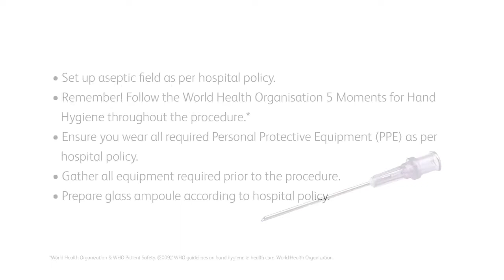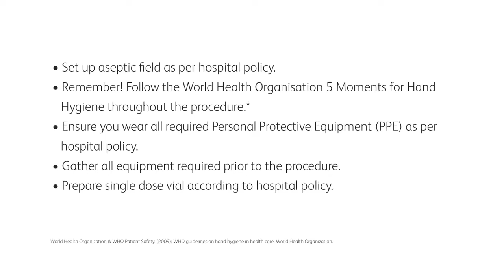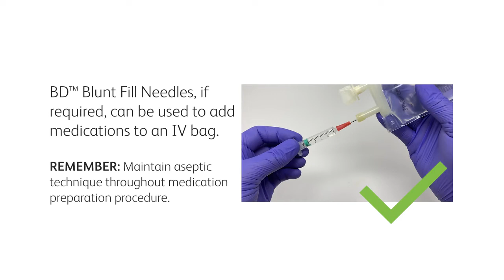BD Blunt Fill Safety Needles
BD Blunt Fill Safety Needles are ideal for medication preparation and administration, drawing liquids from bottles and ampoules in particular, eliminating the need for a regular hypodermic needle.